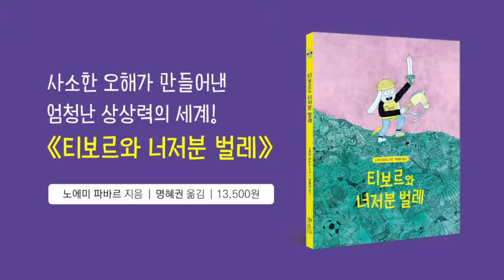티보르와 너저분 벌레 (노에미 파바르/소원나무)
너저분 벌레를 찾아 뒤죽박죽 정글로 떠난 티보르의 야심찬 모험 이야기!
지금부터 티보르의 벌레 소탕 대작전이 시작된다!
“티보르, 방이 이게 뭐야?” 티보르는 오늘도 아빠에게 꾸중을 들었어요. 방이 장난감으로 뒤죽박죽, 발 디딜 곳조차 없었거든요. 티보르는 정말 이해할 수가 없었어요. 맨날 힘들게 정리해도 방은 금세 엉망진창이 되어 버렸으니까요. 그때 아빠가 다시 말했어요. “너저분해서 벌레 기어 나오겠다. 얼른 치우렴!” 딴생각하다 아빠 말을 잘못 알아들은 티보르는 자신의 방에 ‘너저분 벌레’가 산다고 생각했어요. 방을 이렇게 어지럽히는 범인이 바로, 너저분 벌레라고 여겼지요. 티보르는 방을 깨끗하게 지켜 내기 위해 너저분 벌레와 전쟁을 치르기로 결심했어요. 그날 밤, 전쟁에 필요한 모든 준비를 마친 티보르는 너저분 벌레가 사는 뒤죽박죽 정글로 향했어요. 뒤죽박죽 정글은 냄새나는 양말 벌레, 더러운 팬티 벌레가 가득한 아주 위험한 곳이었어요. 하지만 씩씩한 티보르는 각종 벌레들을 무찌르며 한 걸음씩 앞으로 용감하게 나아갔어요. 그때 저 멀리서 거대한 무언가가 다가오더니 티보르를 한순간에 덮쳤어요. “안 돼! 너저분 벌레에게 이렇게 당할 순 없어!” 위험에 처한 티보르는 과연 위기를 극복하고 뒤죽박죽 정글에서 살아남아 너저분 벌레를 물리칠 수 있을까요?